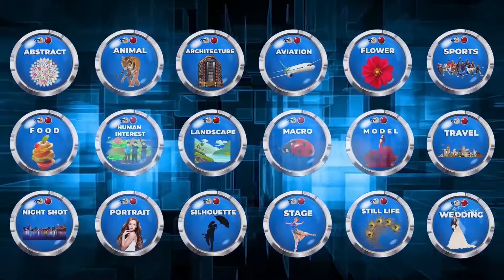Gallery Photography Indonesia - Photo Of The Day September 2022 - Titanium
Congratulations!!!
Photo Of The Day September 2022 Gallery Photography Indoesia - Titanium